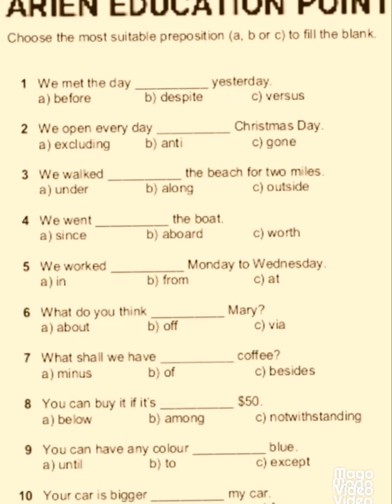QUESTIONS BASED ON PREPOSITION OF TIME.YOU CAN WRITE YOUR ANSWERS IN THE COMMENT BOX.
GET ANSWERS TO ALL THESE QUESTIONS IN MY NEXT VIDEO.